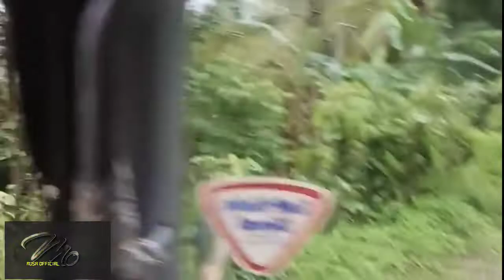LEWAT JALUR ANGKER !! HANYA MITOS BELAKA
mitos ya